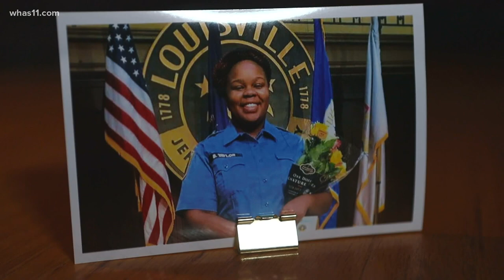Kenneth Walker attorney's call for grand jury findings to be released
Steven Romines who is representing Kenneth Walker is planning to file a motion to demand Attorney General release the findings that were presented to the grand jury.